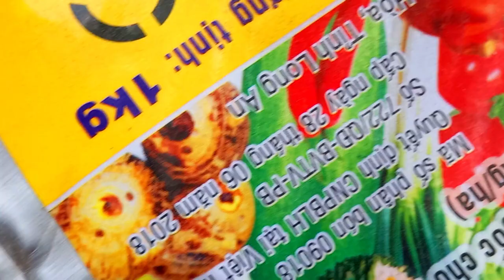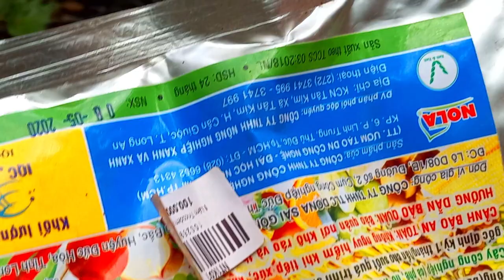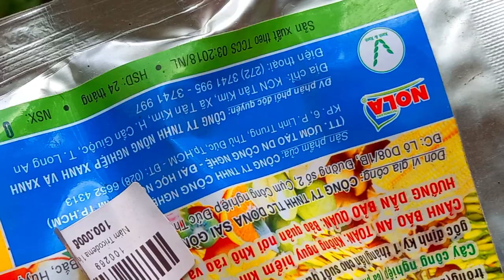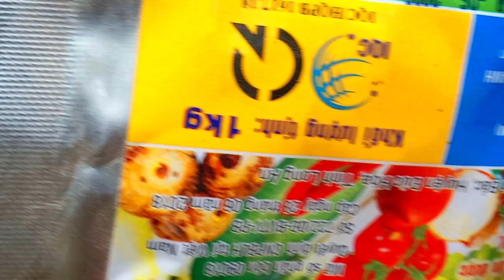Hướng dẫn trị bệnh nấm lá không cần đến thuốc hoá học cho vườn dâu sạch | Dâu Sạch Tây Ninh!!!!!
Xin chào tất cả mọi người , hôm nay mình làm clip hướng dẫn mọi người cách trị bệnh nấm lá cho cây dâu tây mà không cần đến thuốc hoá học, hiệu quả cao ạ, mình cũng có giải thích với mọi người lý do vì sao mình không ship giống ngó cho mọi người ạ,
Sẳn đó mình cũng giới thiệu 1 số giống mà hiện tại vường mình đang có , nếu anh , chị, em có ai cần thì liên hệ mình sdt 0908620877 hoặc 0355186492 nha
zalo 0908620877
mọi người xem  clip thấy hay cho mình xin 1 like và 1 lượt đăng ký kênh để mình có động lực làm những clip tiếp theo ạ , cảm ơn tất cả mọi người ạ.

[Giải đáp] Thời diểm nào thích hợp để tưới phân chuối cho cây dâu tây? Dâu Sạch Tây Ninh!!!

Chia sẽ cách bón phân cho cây dâu tây lúc mới trồng đến khi thu hoạch | Dâu Sạch Tây Ninh!

Giải đáp !!Trồng dâu tây ở nơi có thời tiết nhiệt độ cao có cho ra trái hay không? Dâu Sạch Tây Ninh

Hướng dẫn cách phòng ngừa ốc sên tấn công cây dâu tây | Dâu Sạch Tây Ninh!

Hướng dẫn sang chậu cho cây dâu tây cáy mô | Cách trộn phân hữu cơ cho chậu mới | Dâu Sạch Tây Ninh

Thăm quan vườn Dâu Sạch Tây Ninh và những kinh nghiệm trồng dâu tây bổ ích!!! Dâu Sạch Tây Ninh!

Mới nhập về 3 loại giống dâu tây rất dể trồng tại khu vực có nhiệt độ cao!

mọi người ghé kênh ẩm thực xem và đăng ký kenh ủng hộ mình nha